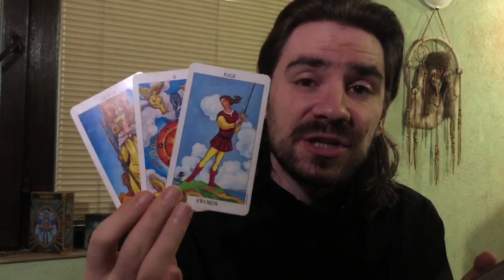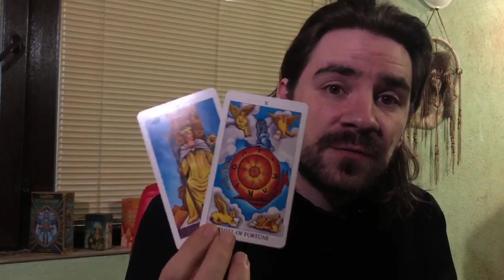SCORPIO! FREEDOM IS URS! ONCE IN A LIFETIME OPPORTUNITY COMES ALONG! May 25-31 2020 Tarot Reading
6 WEEK LIVE TAROT COURSE STARTING JUNE 21st sign up